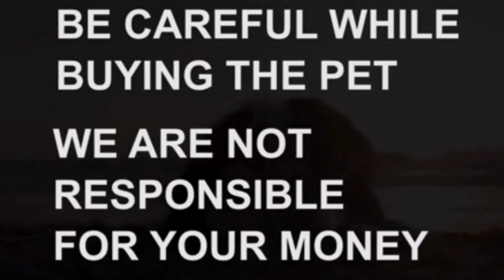Siberian husky puppy for sale|8688600841|hyderabad|dog market in hyderabad